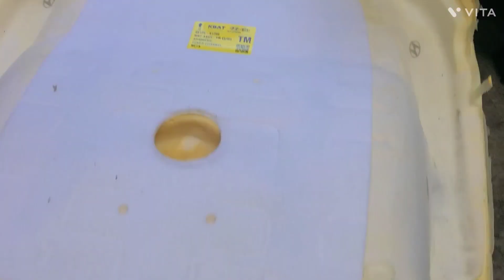자동차시트 운전석방석 꺼짐현상 특수통풍용 매쉬 시공하시면 20mm보강 가능합니다 아시아시트 문의주세요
자동차시트 방석 가죽늘어짐 현상과 시트꺼짐 현상 20mm보충제로 수정 가능합니다 아시아시트 문의주세요 일산동구 장항로114아시아시트 010ㅡ8944ㅡ4985입니다 감사합니다